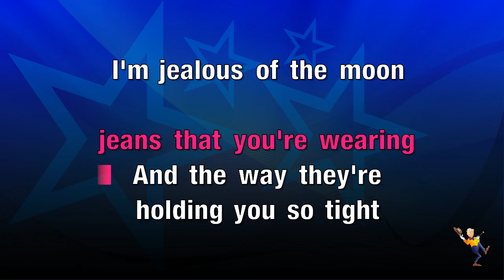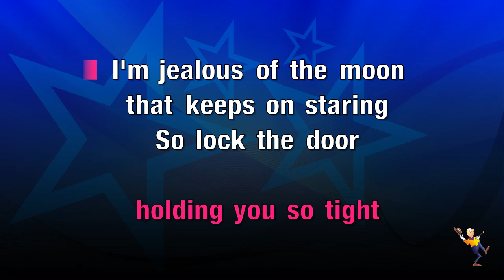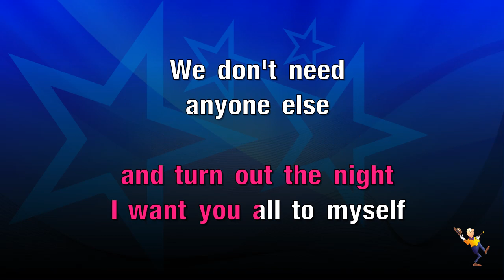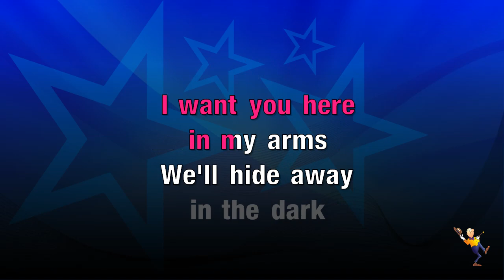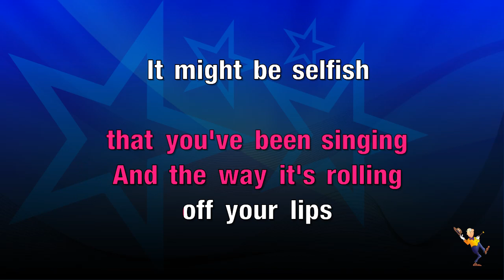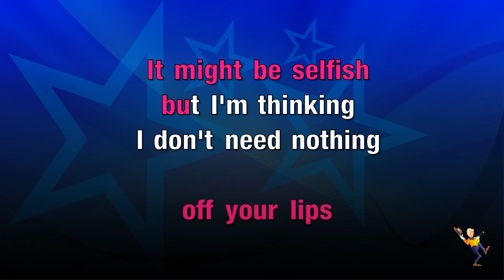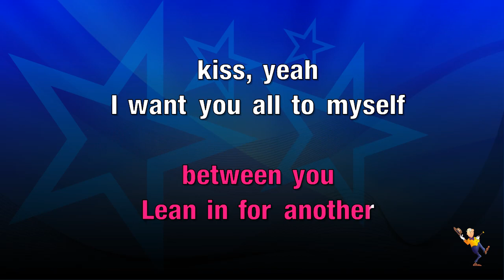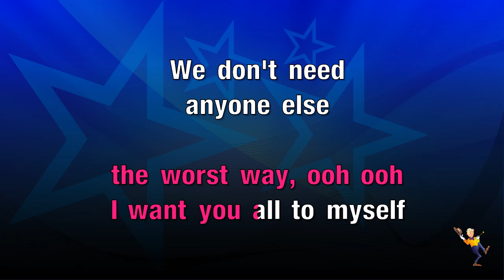All To Myself - Dan & Shay (KARAOKE)